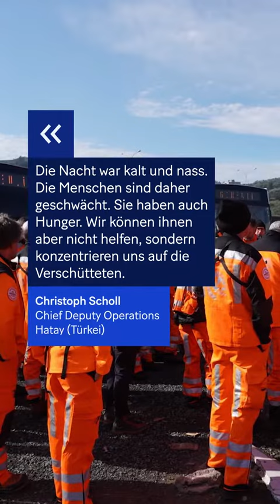Erdbeben in 🇹🇷🇸🇾 – Update am Tag danach